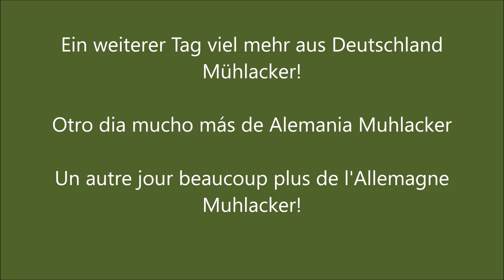Tango en MUHLACKER, Stuttgart, Alemania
Ein Video zu Ehren unserer wunderbaren Gruppe aus Deutschland, mit der wir seit 2001 als Lehrer zusammen sind. Wie schön zu sehen, dass eine Gruppe von Tangospielern ohne Neid oder Konkurrenz zusammenbleiben kann, voller Liebe, Freundschaft und Respekt ... .und VEREINIGT IM JAHR. Danke meine lieben Freunde von Mühlacker ... Ich werde dich für immer lieben.
Un video en homenaje a nuestro maravilloso grupo de Alemania, con el que estamos como maestros desde el año 2001. Que maravilla poder comprobar que un grupo de tangueros puede mantenerse unidos, sin envidias ni competencias, llenos de amor,amistad y respeto. y UNIDOS A TRAVEZ DE LOS AÑOS. Gracias mis amigos queridos de Muhlacker...los amaré por siempre.